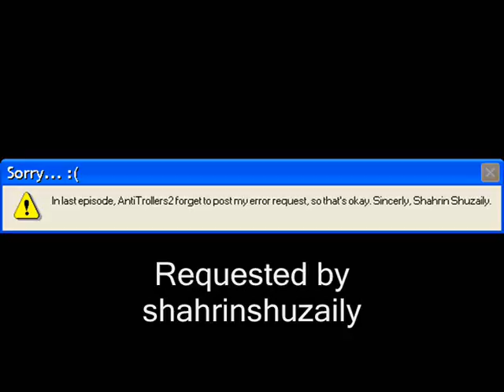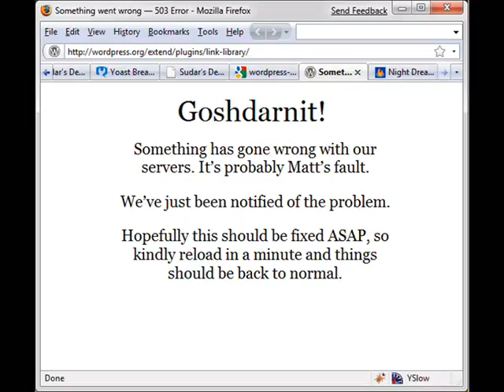Microsoft Sam reads Cool Errors S20EP2